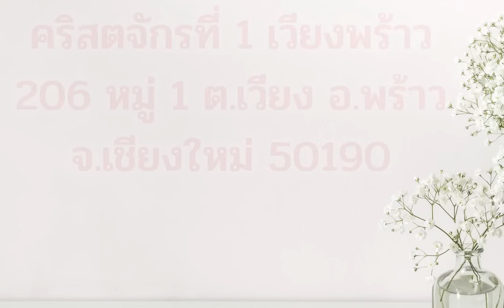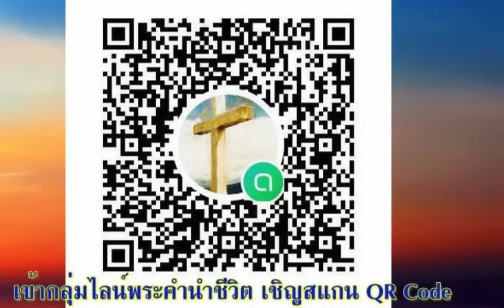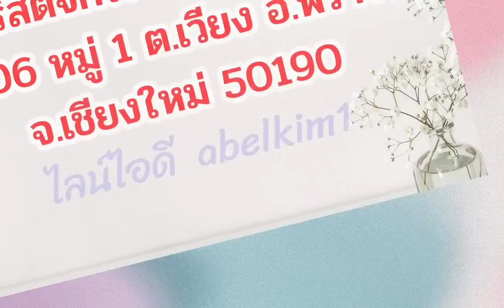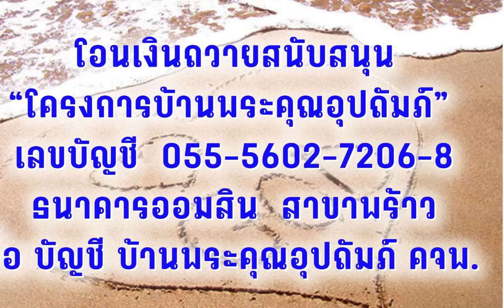04 กรกฎาคม 2024 ความอับอายและเมือง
ความอับอายและเมือง

เตรียมจิตใจ:
วันนี้ ขอพระเจ้าทรงสำแดงให้คุณเห็นถึงสิ่งที่คุณจำเป็นต้องรู้เกี่ยวกับพระองค์ เกี่ยวกับตัวเอง และเกี่ยวกับผู้คนที่จะเข้ามาในชีวิตของคุณ

อ่าน: อิสยาห์ 3:1-4:1
“ที่พวกเจ้าบีบคั้นชนชาติของเราและบดขยี้หน้าคนจนนั้นหมายความว่าอย่างไร” พระยาห์เวห์องค์เจ้านายผู้ทรงเป็นจอมทัพ ตรัสดังนี้แหละ” (อิสยาห์ 3:15)

สำรวจและใคร่ครวญ:
บทกลอนกล่อมเด็กของอังกฤษชื่อ แมรี่ แมรี่ ผู้ตรงกันข้าม (Mary, Mary, Quite Contrary) ไม่ได้บอกเราว่าเพราะอะไรแมรี่จึงทำตรงกันข้ามกับคนอื่น! คนบางคนแค่ชอบที่จะแตกต่าง เขาชอบวิ่งสวนขึ้นไปทางบันไดเลื่อนที่เลื่อนลง หรือเวลาพูดคุยกันก็ชอบมีความคิดเห็นที่ตรงกันข้าม
ในกรุงเยรูซาเล็มของอิสยาห์ เรื่องความแตกต่างมีผลกระทบที่หนักหนากว่านั้นมาก แทนที่จะรักพระเจ้า พวกเขากลับท้าทายพระองค์ (ข้อ 8) แทนที่จะรักเพื่อนบ้าน พวกเขากลับบดขยี้คนจน (ข้อ 15) ดังนั้น อิสยาห์จึงนำการพิพากษาของพระเจ้ามาถึงเมืองนี้ ในรูปแบบของการที่เมืองถูกยึดครอง (คล้ายกับสิ่งที่เกิดขึ้นจริง เมื่อชาวบาบิโลนทำลายกรุงเยรูซาเล็มลงในที่สุด ภายหลังจากการตายของอิสยาห์) พระเจ้าจะทรงถอนการสนับสนุนช่วยเหลือของพระองค์ ผู้คนจะไม่มีอาหาร ไม่มีน้ำ (ข้อ 1) ไม่มีใครสามารถเป็นผู้นำได้ (ข้อ 2-7) และไร้ศักดิ์ศรี (3:15-4:1) พวกเขาจะหันมาขัดแย้งกันเอง และเมืองจะถูกทำลายราบ (ข้อ 5, 6) พวกเขาจะสูญเสียทุกสิ่งทุกอย่างแบบเดียวกับคนจนที่พวกเขาเอารัดเอาเปรียบ พวกเขาจะได้รับความอับอายอย่างถึงที่สุด ในฐานะเชลย พวกเขาอาจจะถูกนำไปแห่ประจาน ในสภาพที่ไม่สะอาดสะอ้าน ถูกพันธนาการ ถูกตีตราและถูกโกนศีรษะ (ข้อ 24)  สิ่งของประจำตัวที่มีค่าและการแต่งกายอย่างหรูหราของพวกเขาจะไร้ความหมายโดยสิ้นเชิง (ข้อ 18-23) อันที่จริง สิ่งที่แสดงถึงสถานะของเราสามารถกลายเป็นสิ่งที่ประนามสาปแช่งเราได้
แล้วยังมีความหวังหรือไม่? มีแน่นอน ซึ่งเราจะได้เห็นในพระคำตอนต่อไป คนชอบธรรมจะเก็ยเกี่ยวรางวัลของพวกเขา (ข้อ 10) คนที่ถูกเลือกไว้จำนวนหนึ่งจะรอด

ตอบสนอง:
องค์พระผู้เป็นเจ้าทรงทราบว่าคนจนและไร้อำนาจต้องพบเจอกับอะไรบ้าง แต่พวกเรารู้เหมือนพระองค์หรือไม่? การกระทำที่เราปฏิบัติต่อพวกเขาคือกุญแจสำคัญเมื่อองค์พระผู้เป็นเจ้าทรงประเมินเรา (ข้อ 15)